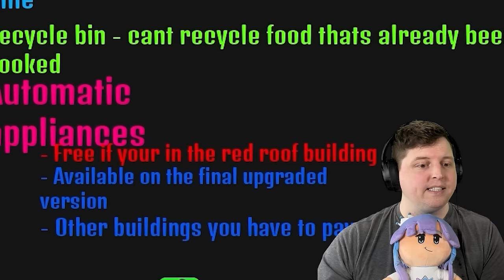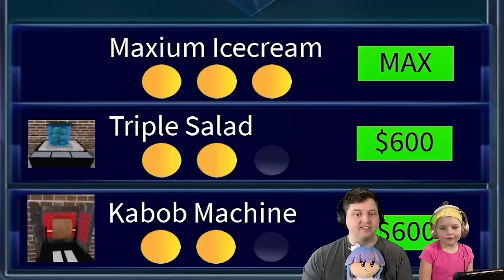DRIVE THRU TYCOON (SECRET OBBY!)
We made the BEST drive thru in Drive Thru Tycoon!

In this video, the Kin Tin Krew play Drive Thru Tycoon in Roblox! They start out cooking hotdogs on a fire and work their way up, by serving customers in their drive thru. The more money they earn, the more they can upgrade their appliances and building! Everything was going great until a competing drive thru opened up down the street...and it was owned by Roro herself! Roro even snuck into their drive thru to sabotage their restaurant and take all their costumers. But what she was really after, was their secret formula! The formula that made their restaurant the best drive thru in Drive Thru Tycoon! Luckily their employee of the month "Bert" (the vanilla ice cream cone) had some ideas to keep Roro off of their trail. With Roro distracted the Kin Tin Krew was able to make some deliveries and discover a secret obby in the local 7-Eleven. What other secrets will they discover?!